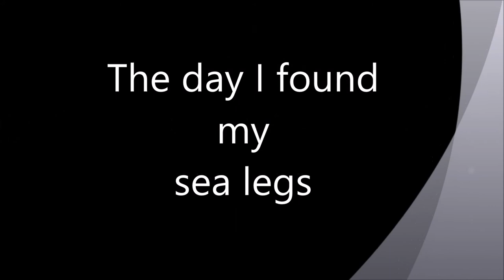The day I found my sea legs - The Pass, Byron Bay - A Valiant Adventure Pt3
Surfs up! This Goofy footed old guy making up on 10 years on dry land surfing the Pass at Byron Bay NSW. And what and amazing day for it!

Pauls_garage_and_forge